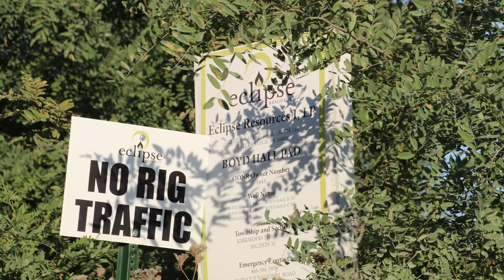Eclipse Resources Boyd Hall Well Pad, Belmont County, OH (September 2019)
Eclipse Resources
Boyd Hall Well Pad
Fairview, Belmont County, OH
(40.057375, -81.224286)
Filmed 9/10/2019